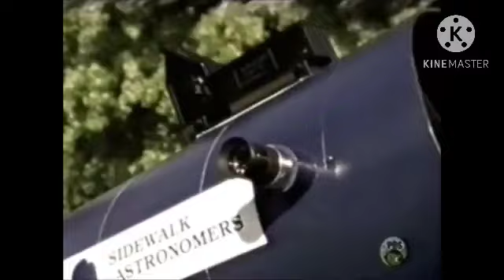ZOOM Guest - Katy H.